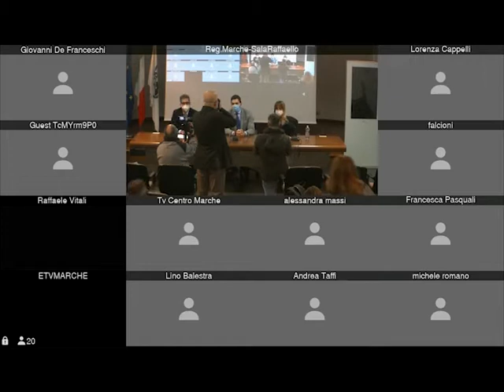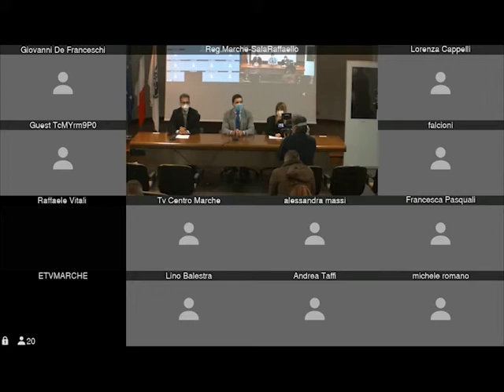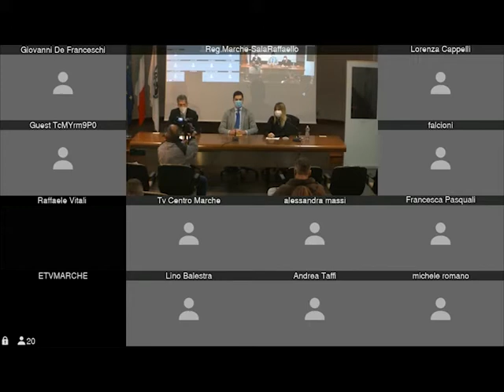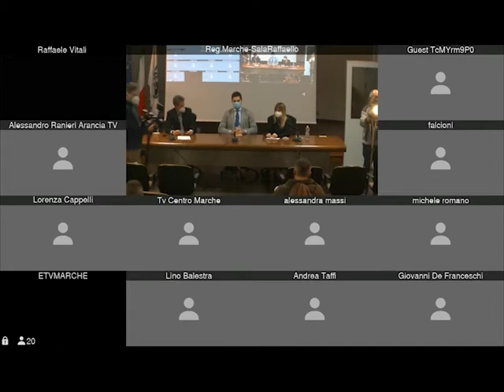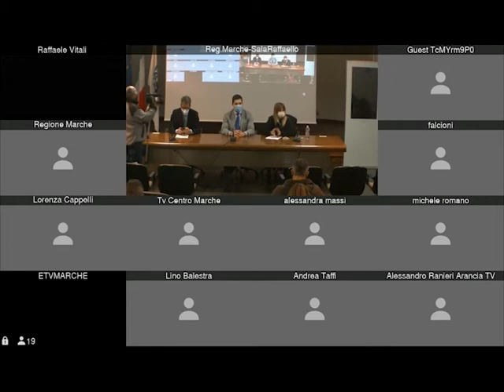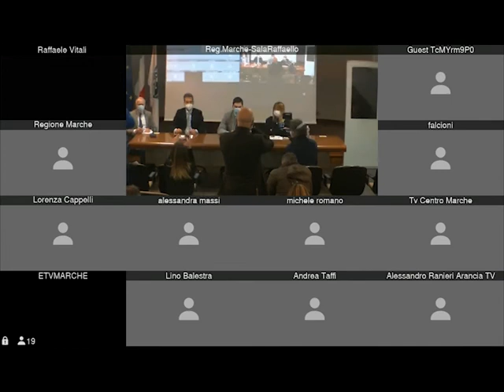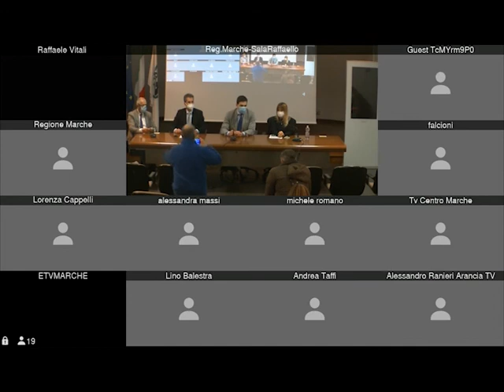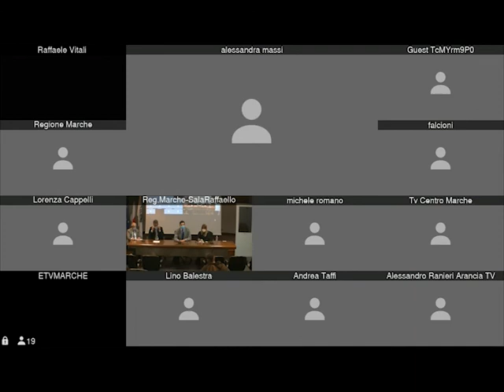CONFERENZA STAMPA Attività scolastiche 18/01/2021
Conferenza Stampa provvedimenti Giunta per attività scolastica in sicurezza - 18/01/2020 ore 16.30 sala Raffaello